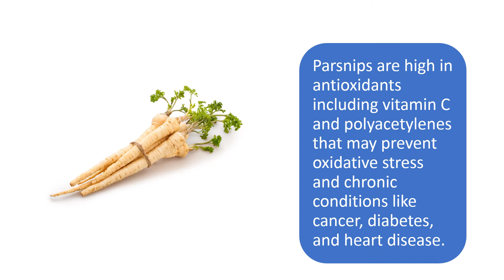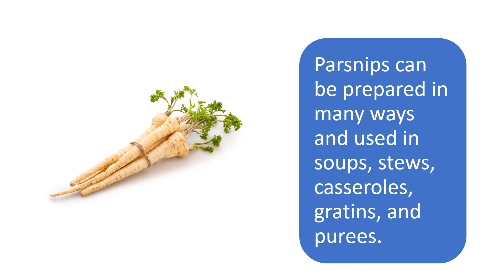Parsnips Health Benefits & Uses